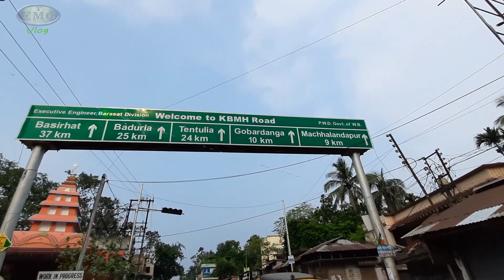রাস্তার মাঝে হঠাৎ টায়ার ব্লাস্ট | Sudden tyre blast on road | VLOG189 | An ETMG GROUP Presentation